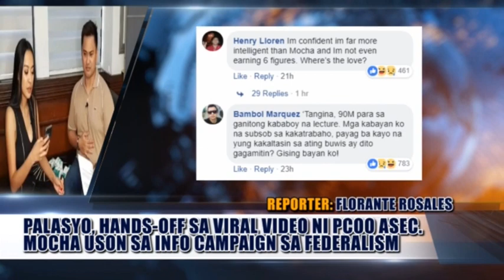PALASYO, HAND-OFF SA VIRAL VIDEO NI ASEC. USON